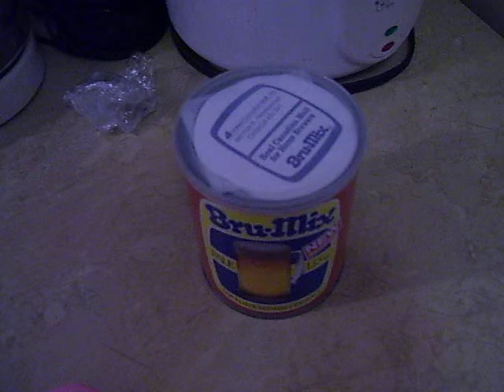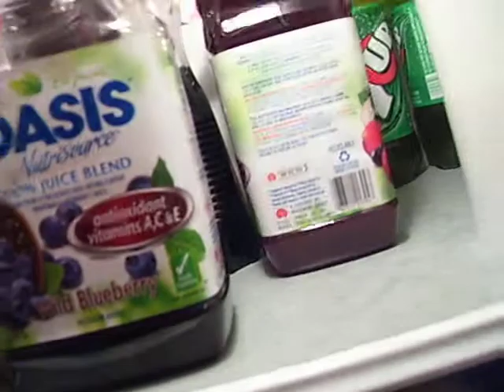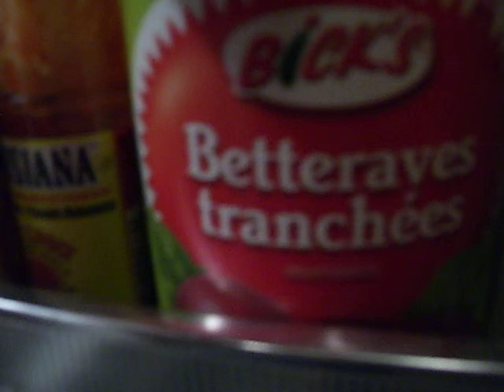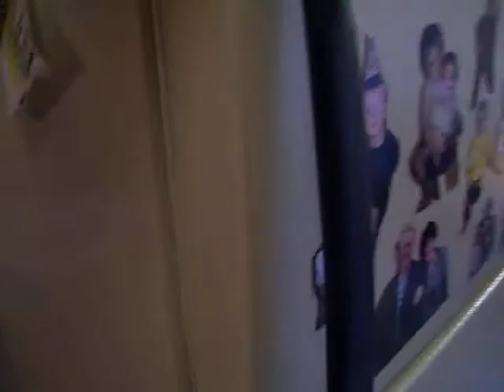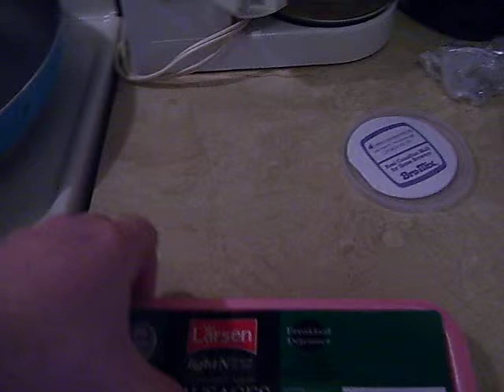Re: what in your fridge from Rawaussie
This is a video response to fellow youtuber from Australia just a flash about what's in your fridge.